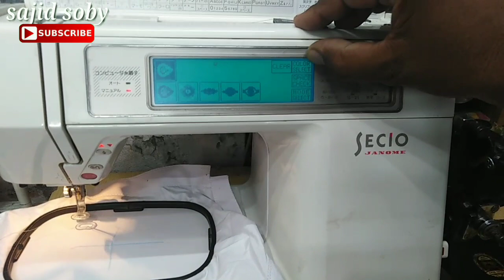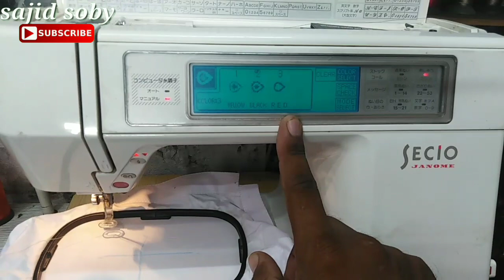Janome embroidery front pocket embroidery design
Janome 8200 sewing machine Par
Front pocket embroidery design
Sajid Soby
Kadhai